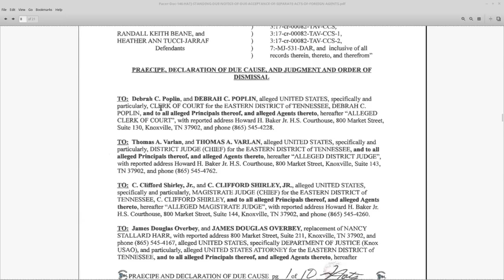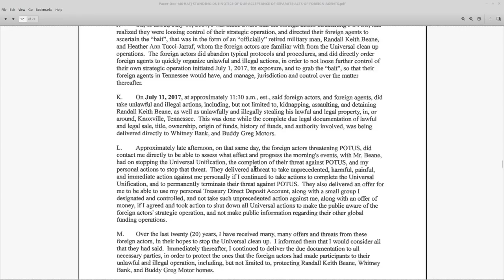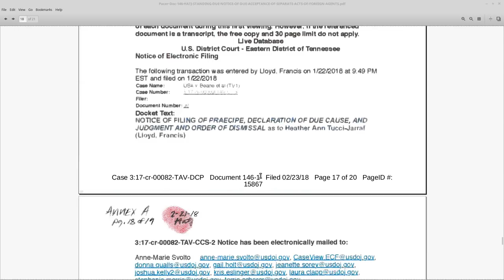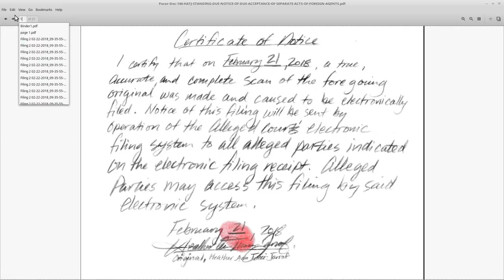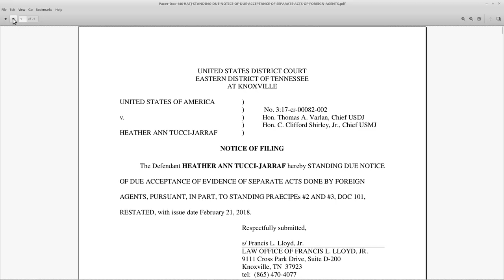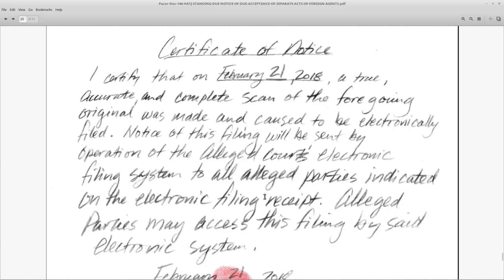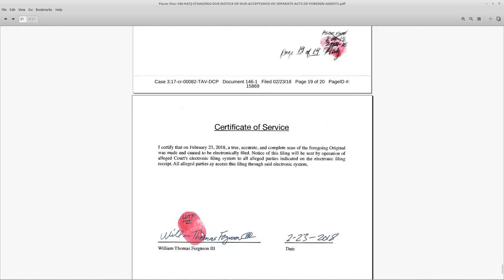HATJ RKB: Post Trial Filings: Part 4: Doc 146 Annex A: Email from BZ